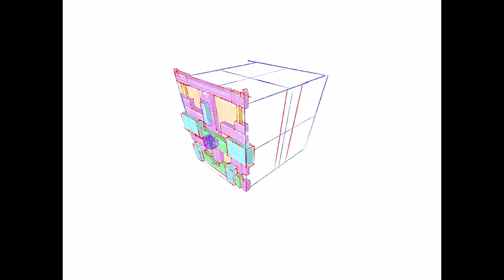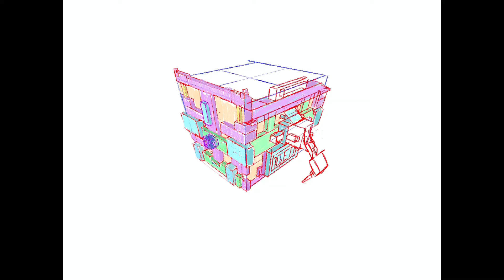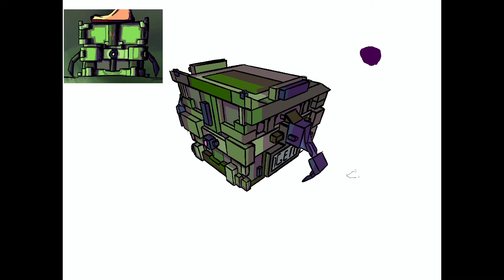Drawing A She-Ra Inspired Robot Using 3-Point Perspective!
Hi, I’m Costcrown! :D
I’m an artist and an aspiring cartoonist.

In this short video I draw a She-Ra Horde inspired robot using 3-point perspective. I think it turned out really nice and I’m really happy with it!